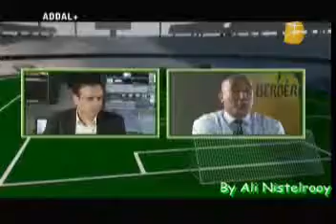(Part 1) [BRTV] Iboud comme invité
By Ali Nistlerooy